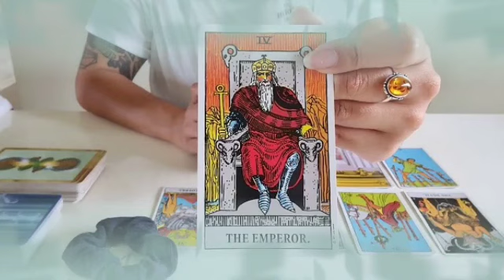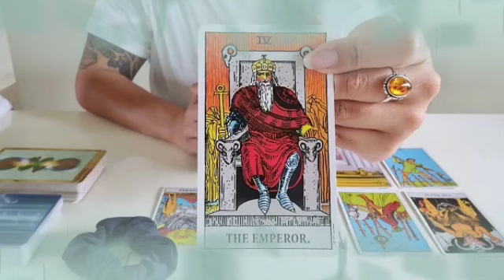تاروت برج الحوت من 16 إلى 26 ماي 2022 // شريك ندمان عليك😭رزق تحت رجلك🤲عقربة سامة تراقبك يا حوت😱